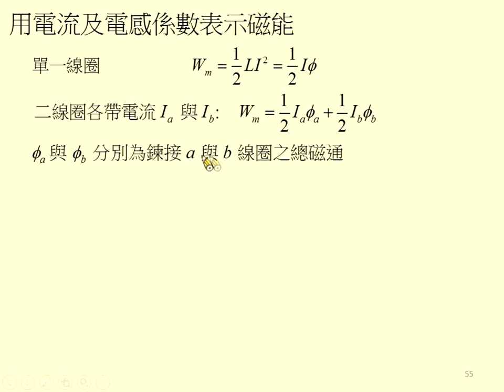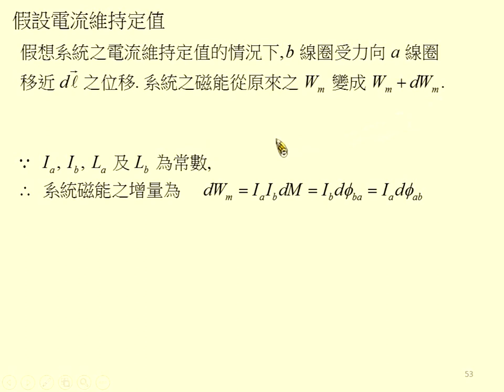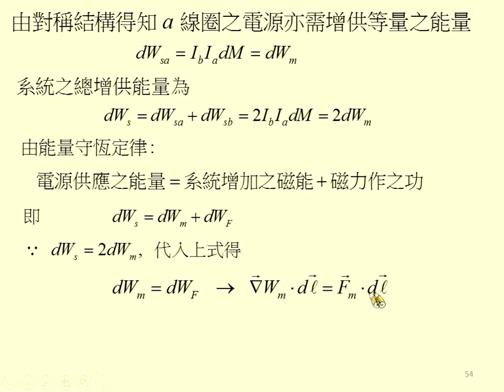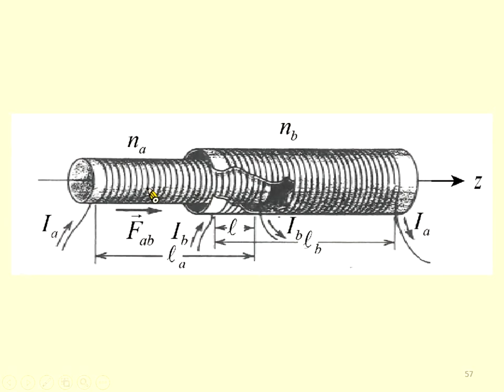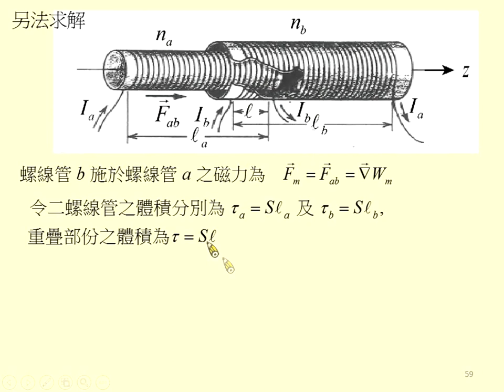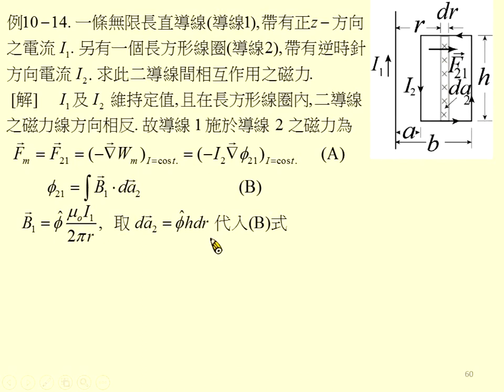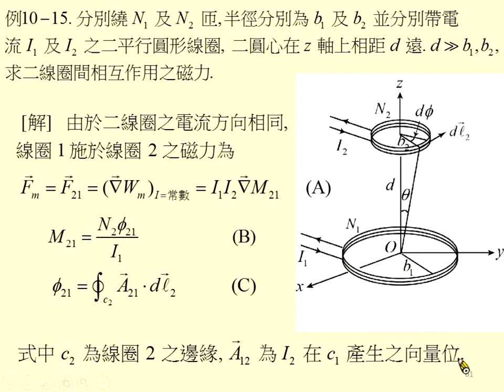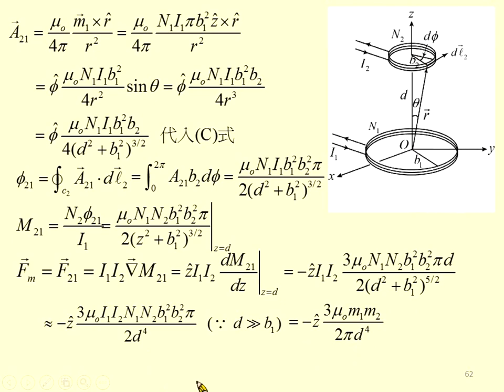《國立中山大學》電磁學I(周啟教授)55-電動力學05